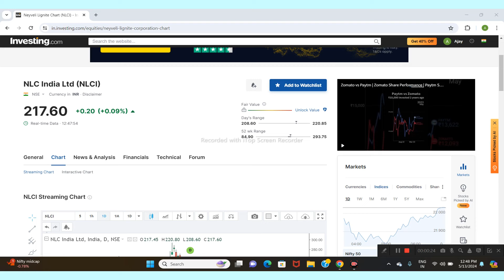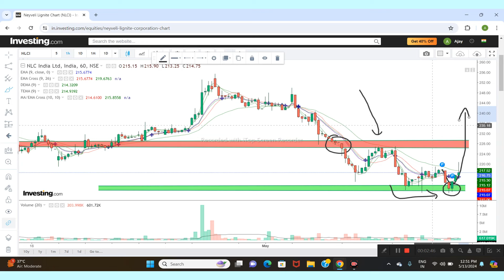NLC INDIA LTD SHARE NEWS | NEXT TARGET | LATEST NEWS | STOCK ANALYSIS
trading breakout stocks
latest stock market tips hindi
latest share market news hindi